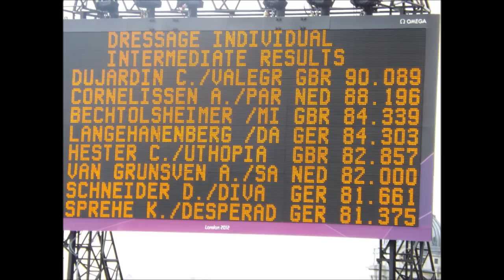LONDON 2012 GAMES- DRESSAGE FREESTYLE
A collection of pictures and videos of Thursday 9th August @ Greenwich, with a very patriotic ending!